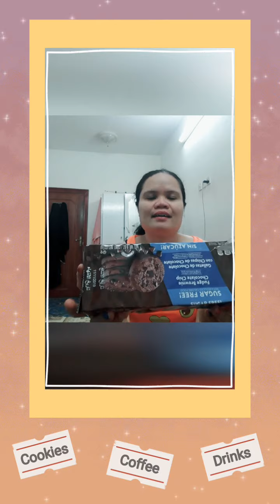stay at home covid19 eating sugar free chocolate cookies dringking lemon mint#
Abha